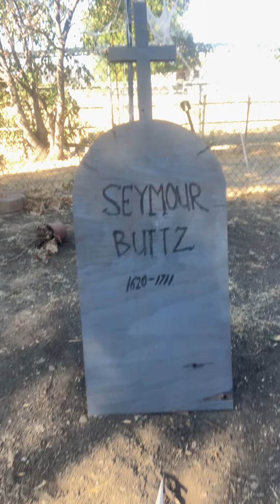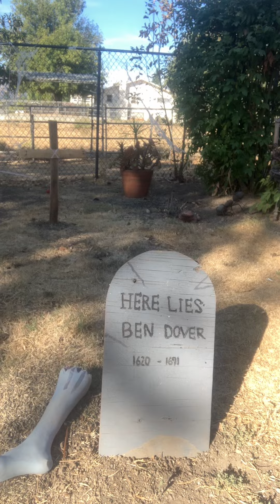November 1, 2024